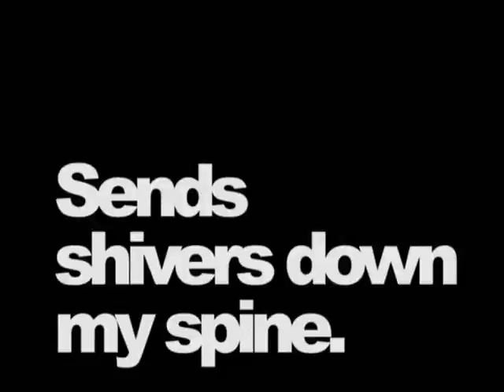this video needs more pictures...